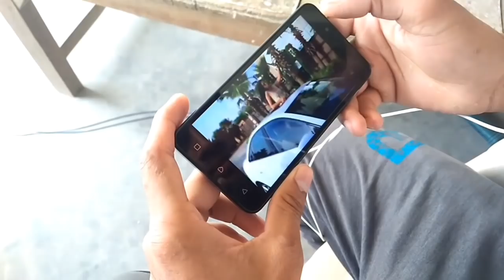Dhinkchik pooja KILLAR SONG WITH SELFIES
Funny videos,
Comedy video,